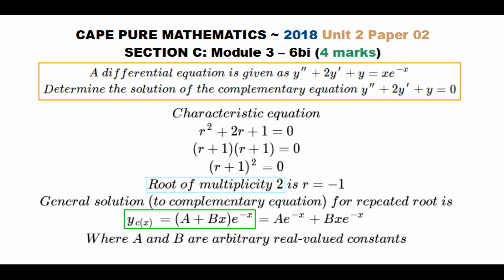CAPE Pure Maths (U2+P2) ~ Second-Order Differential Eq: Solution of Complementary Eq ~ 2018-6bi